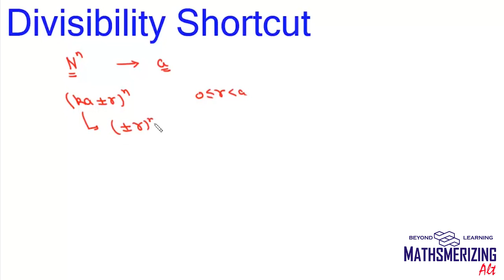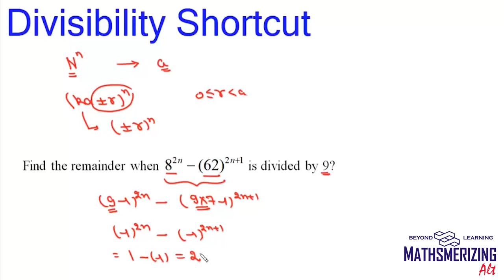Math Short(cut)s | Divisibility & remainder | Binomial | 5 SE